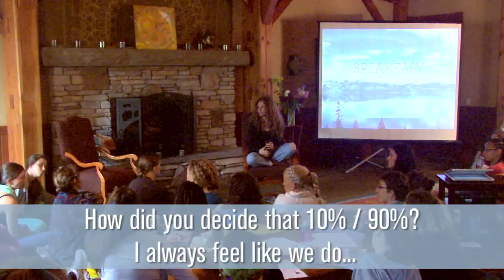"Embodying Spiritual Activism" Seane Corn at the Wanderlust's Speakeasy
Seane Corn shares a candid heart-to-heart with the SPEAKEASY audience assembled in Stratton, VT in June of 2011, where she spoke of her life as a yogi, from just discovering yoga, to where her heart has led her to today... as a seeker, student, teacher and ultimately, a servant. Hear first-hand about her work on and off the mat, her projects, the integration of the yoga practice- into the mystery of life, and how listening to intuition and choosing to give her life over to Spirit has rewarded her with the richest and most joyful gifts ever imagined.

Seane Corn is an internationally renowned Vinyasa Flow Yoga Teacher and spiritual activist. Featured in commercials, magazines and named the "National Yoga Ambassador" for YouthAIDS in 2005, Seane now utilizes her national platform to bring awareness to the HIV/AIDS crisis. Since 2007, she has been training leaders of activism through her co-founded organization Off the Mat, Into the World®. Seane has spent time in India, Cambodia and Africa working with prostitutes and street children, teaching yoga, providing support for child labor and educating people about HIV/AIDS prevention. Seane is also co-founder of the Seva Challenge Humanitarian Tours, encouraging yoga teachers to get involved in fund and awareness raising efforts across the globe. Her award winning DVD's are available through Gaiam and Yoga Journal, and most recently "Detox Flow Yoga" from Sounds True.

You can explore her work with Off The Mat Into The World

Wanderlust Festival SPEAKEASY Production credits:
Produced by Shine A Light Productions (with thanks to D. Hallquist, D. Blowes and S. Landy)
Cosmetics provided by Dr. Hauschka Skin Care

We are very grateful to our Stratton, VT SPEAKEASY sponsor, Omega Institute. Founded in 1977, Omega Institute for Holistic Studies is the nation's most trusted source for wellness and personal growth. As a nonprofit organization, Omega offers diverse and innovative educational experiences that inspire an integrated approach to personal and social change. Located on 195 acres in the beautiful Hudson Valley, Omega welcomes more than 23,000 people to its workshops, conferences, and retreats in Rhinebeck, New York and at exceptional locations around the world.